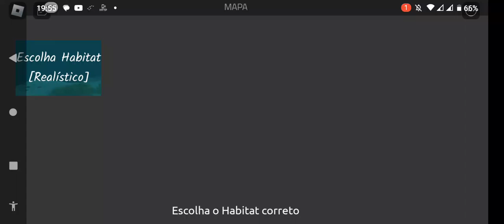SACHISAURUS (Test) DINOSAUR WORLD MOBILE